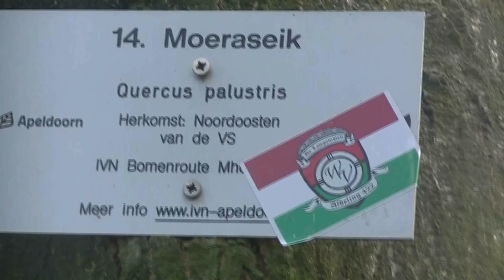apeldoorn osseveld mheenpark